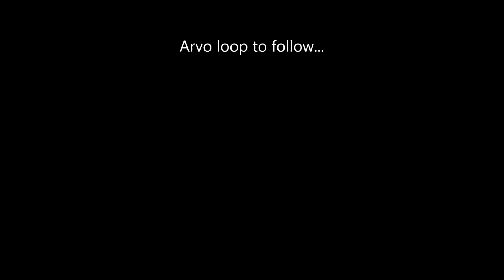2016 Myrtleford Alpine Rally morning loop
The ride this year was awesome because of all the rain we had prior. Not dry and dusty like previous years. Weather was great for the day too. Fantastic event.